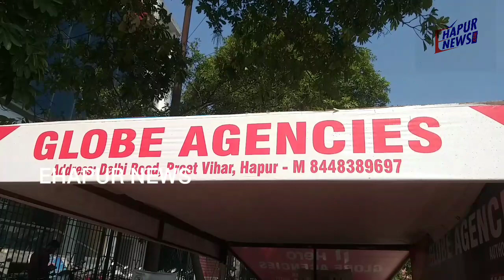Hero Globe Agencies पहुंची TI मनु चौधरी ने किया महिलाकर्मियों को सम्मानित